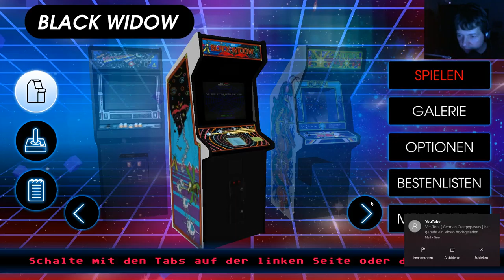JockelLP-black widow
Multigamer !! Ich Spiele alles was ich in die Griffel bekommen kann *g*